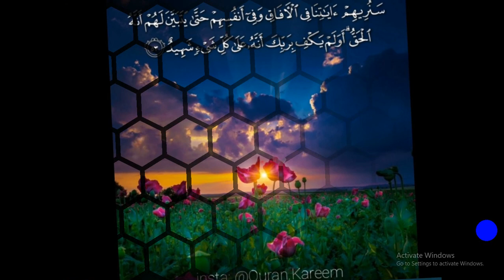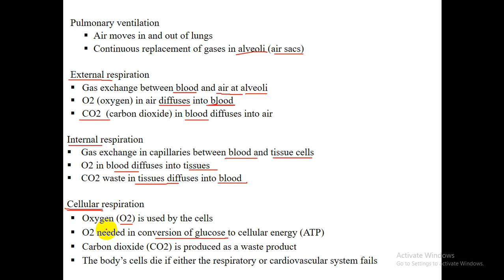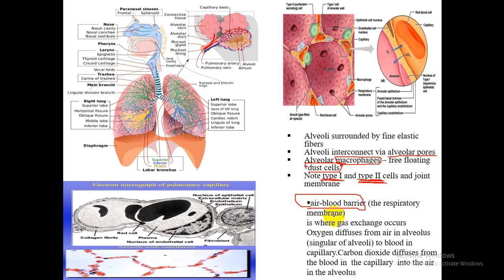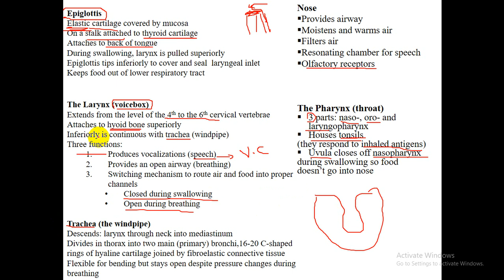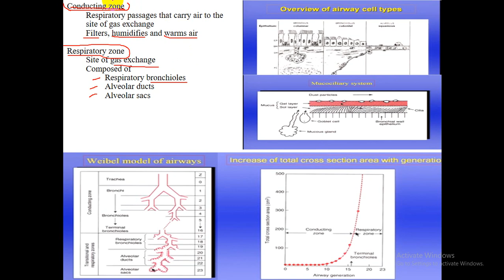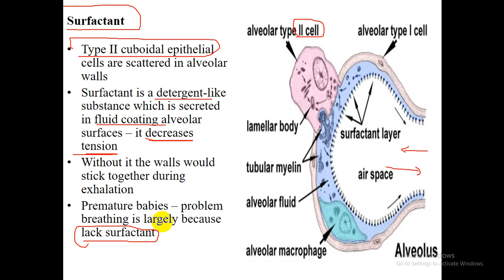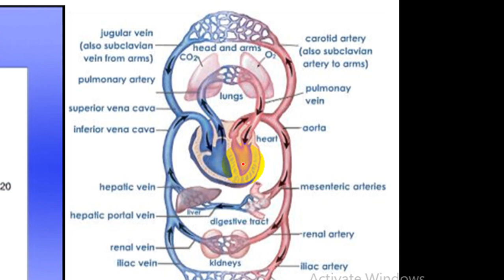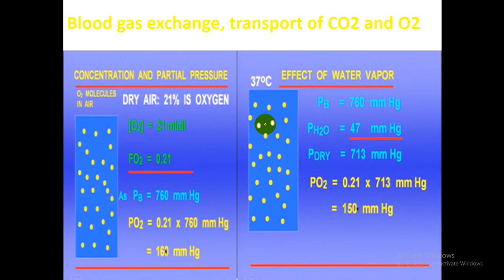Introduction of Respiratory physiology (1) - dr. Arwa الجهاز التنفسي